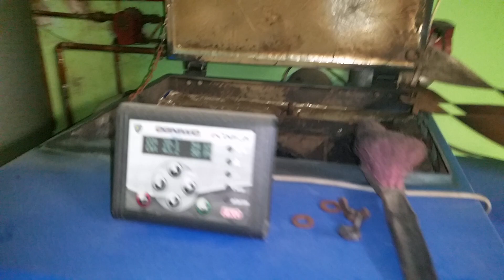Piec Ogniwo Eko plus zatkany sadzą, komin i piec nie czyszczony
Piec nie był czyszczony przez miesiąc czasu, w środku zrobiła się duża warstwa sadzy, pod górna klapą zatkane były 4 przewody i wirniki zawalone sadzą, nie przedostawało sie powietrze i spaliny do komina. Czyszczenie tego pieca to jest istna masakra.